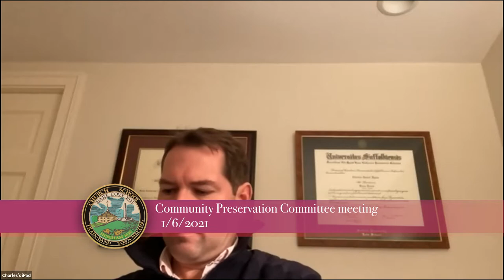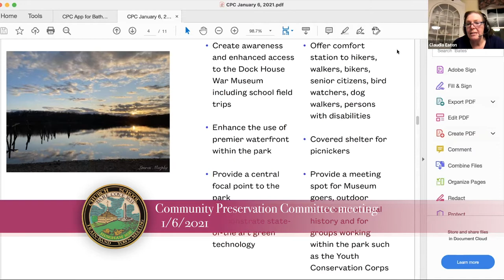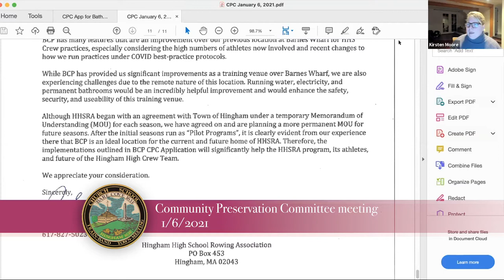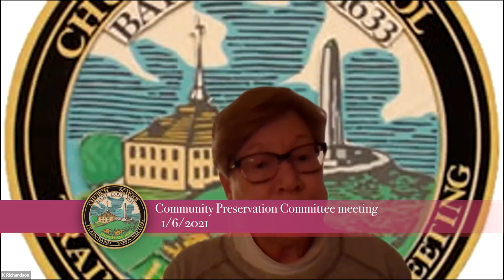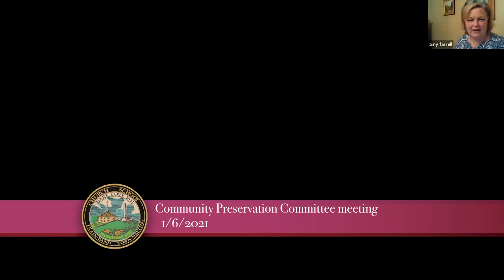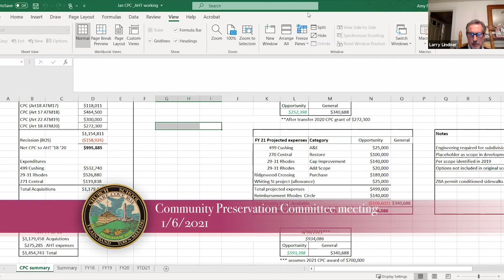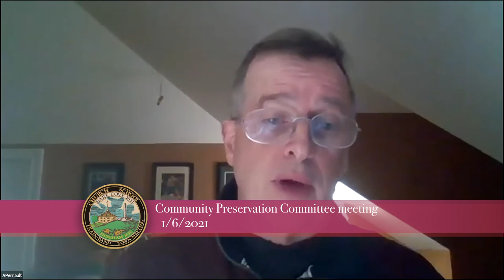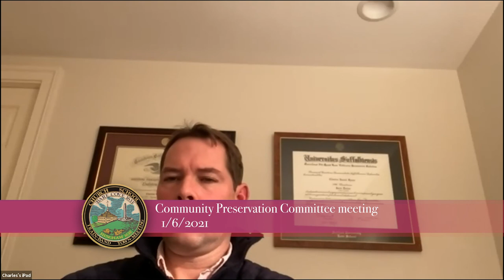Hingham Community Preservation Committee 1/6/2021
Announcements

Vote on November 18 meeting minutes

Vote on December 9 minutes

Final presentations by applicants:

Dock House Museum + Bathrooms + Outdoor Pavilion

Restoration of Historical/Military Memorials

Hingham Affordable Housing Trust (HAHT)

Inner Harbor Study

Questions/Discussion on subjects not on the agenda.

ADJOURN.